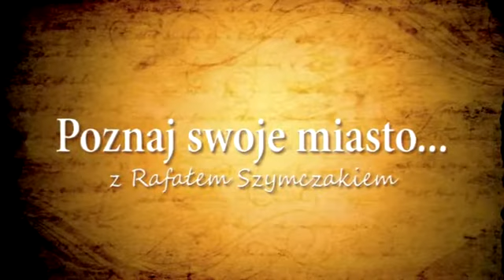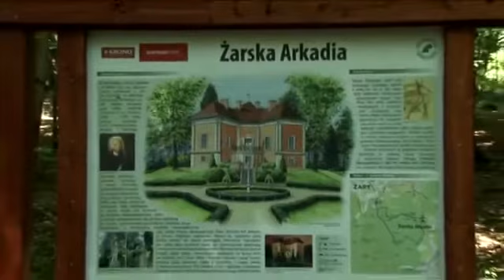Poznaj swoje miasto - Bitwa pod Marszowem